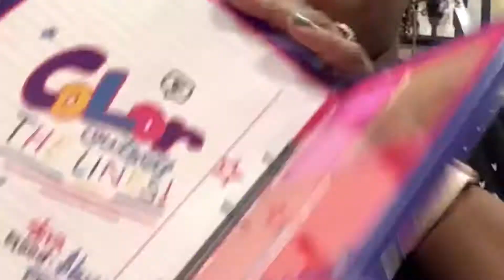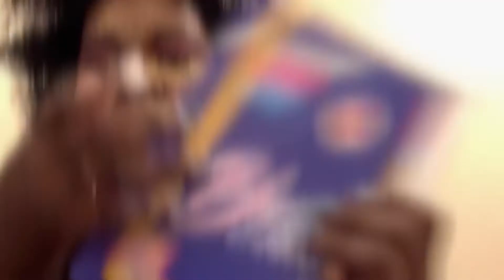Vlogmas 2020 Day 7: Crayon Case Blush Binder First Time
Vlogmas Day 7!!! Here’s my full face using the blush binder from The Crayon Case!!